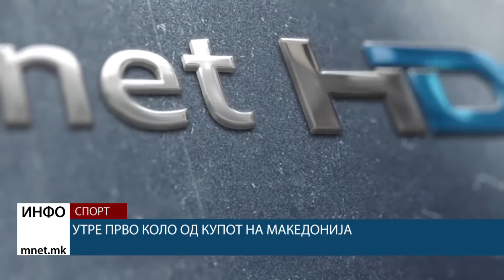Утре прво коло од Купот на Македонија